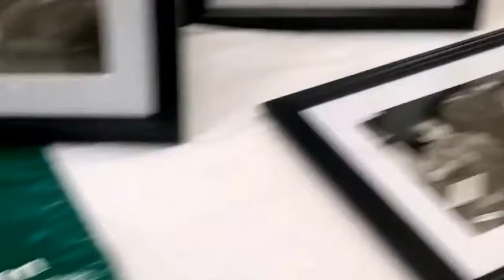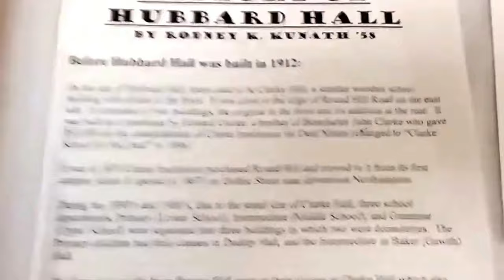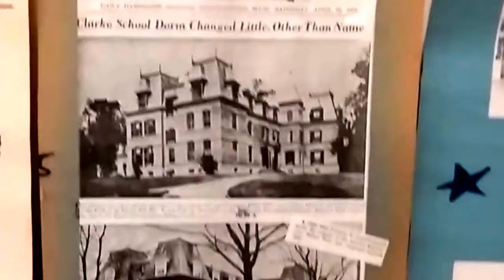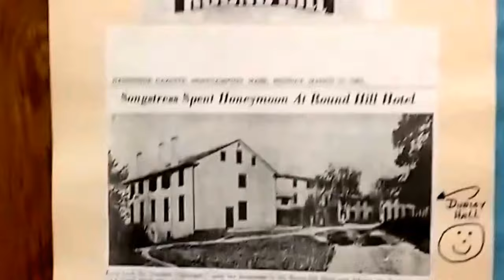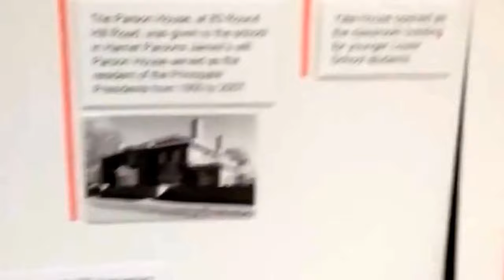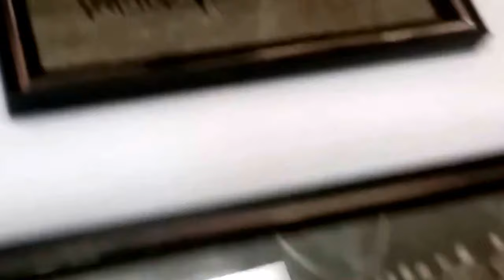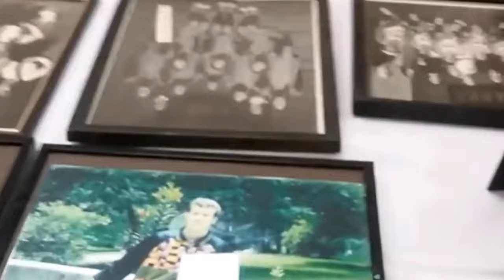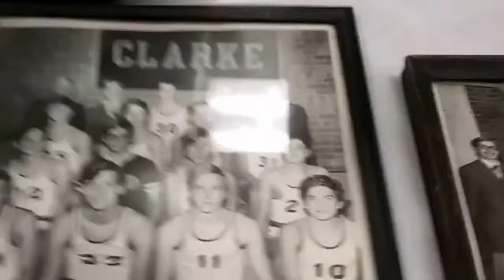ClarkeSchool2017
Clarke School  for the Deaf... Northampton Massachusetts... we honor every living and deceased student that graduated or left our school... they walked into our own history and memories... Rodney Kunath our Historian worked endless hours trying to support our dreams... One by one will fall apart if we don't uphold our dreams...